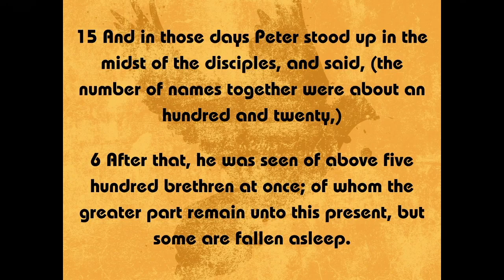The Promise of Pentecost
5/28/23
Pastor Steven Perry